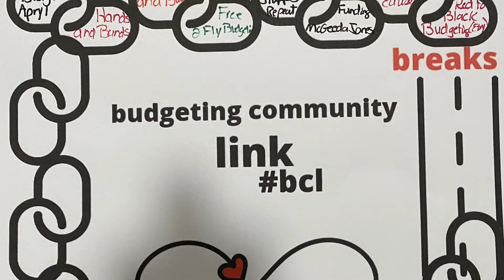BCL @-crazyinlove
Hey Everyone!

BCL SHOUT OUTS

THIS CHANNEL...
On my channel we will break down cash budgeting, cash envelopes, sinking funds, and savings challenges.  I am on a debt free journey and hope to be Debt Free in 2023.

     I will be covering organization and decluttering ideas as well as zone cleaning.  We will look at capsule wardrobes and minimalism.  I will also be doing menu planning, grocery hauls, meal prepping, and weekly cooking videos.  I have a large family so it will be large family meals on a budget.

HOBBIES...
     I love scrapbooking.  I will be crafting and also starting an etsy shop featuring budgeting needs as well as crafting items.

SOCIAL MEDIA...

Products Used on My Channel...

Saveyon a6 Pockets-top load

A6 Binder Pockets-Zipper

Crayola Pencils

Overhead Phone Stand

Translucent A6 Binders

A6 Sparkle Binder for Grand babies

Money Tray